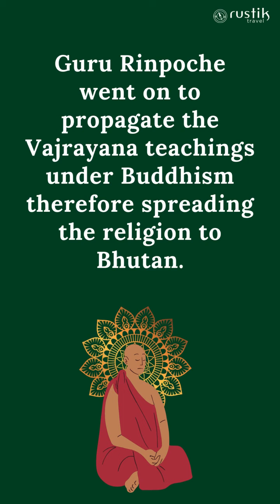Tiger's Nest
Bhutan is a country rich in spiritual history, famously linked to Guru Rinpoche, who is believed to have brought Buddhism to the region in the 8th century. According to legend, he flew into Bhutan on the back of a tigress and meditated in what is now known as Tiger’s Nest Monastery.

Join us for a hiking adventure to Tiger's Nest, Kila Nunnery and Gangtey Nature trail hike in Bhutan from October 2nd to 9th. Book your trip with Rustik Travel to explore this unique and historic land.